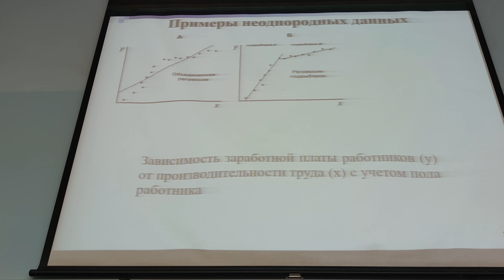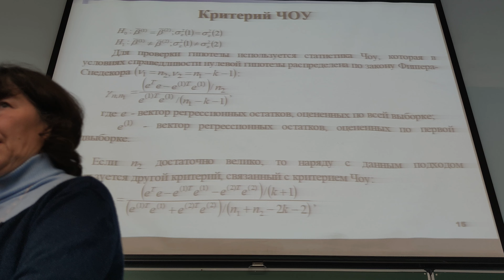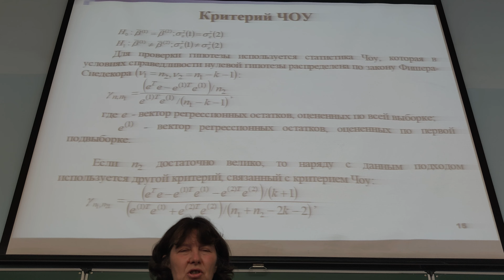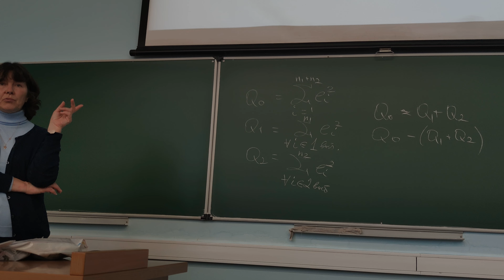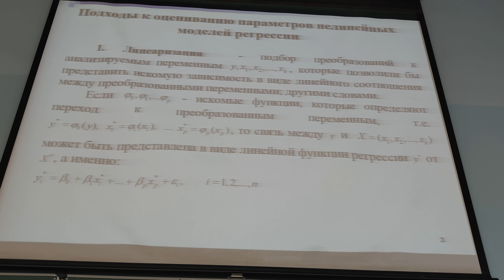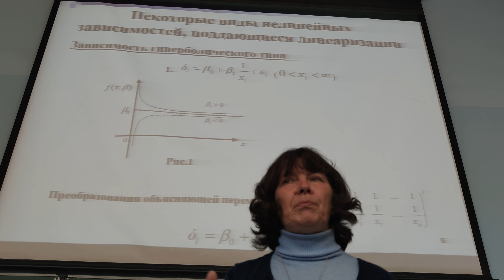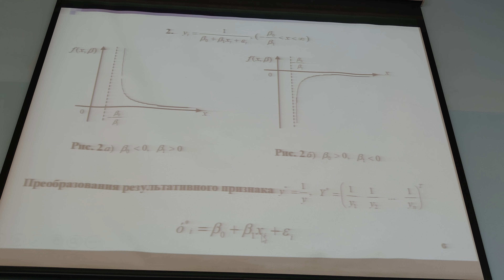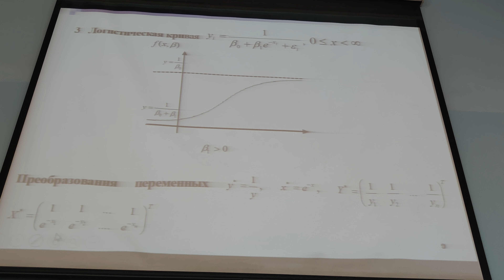Лекция 8. Обработка категориальных признаков. Нелинейные модели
00:00 - повторение
03:20 - проверка регрессионной однородности (критерий Чоу)
10:00 - построение критерия
23:31 - про лабораторную
33:31 - нелинейные модели регрессии
38:05 - подходы к построению
47:55 - виды нелинейных моделей регрессии
50:27 - типичные представители